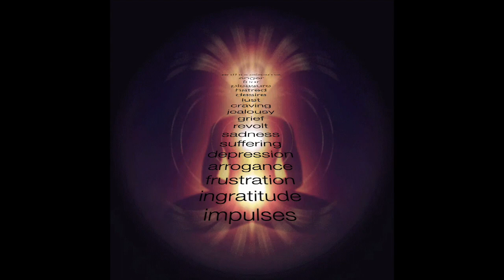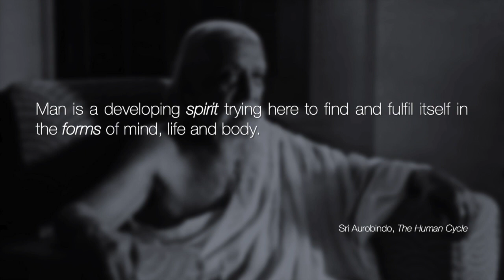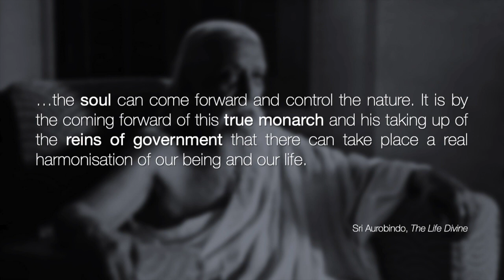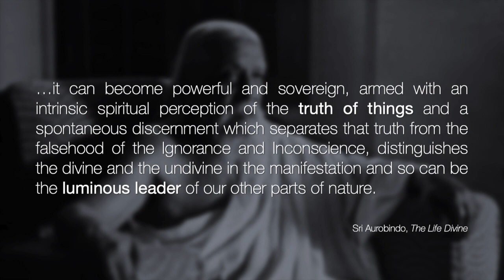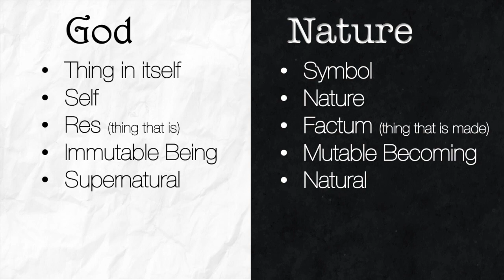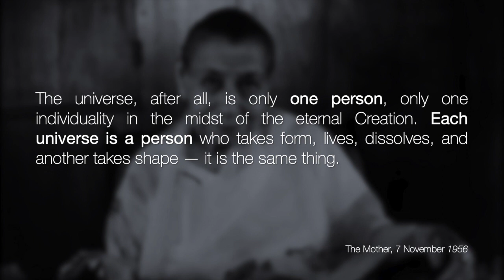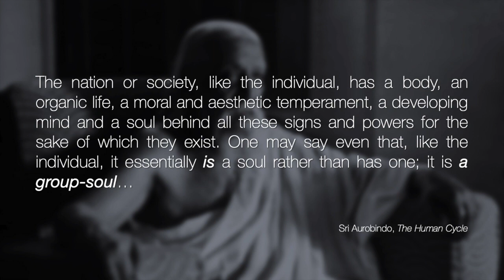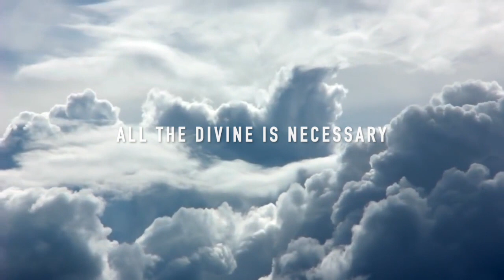Spiritual HIERARCHY (part 1): Who should govern your life ? | Sri Aurobindo & The Mother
The Mother and Sri Aurobindo explain that we, human beings, are made of many parts and that our work is to align these parts with our soul so that it can become the ruler of our consciousness.